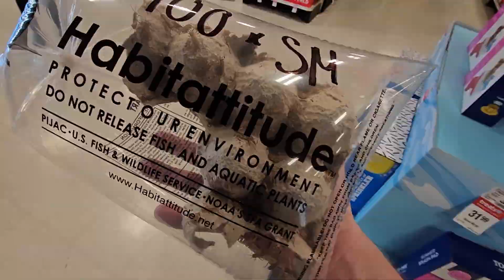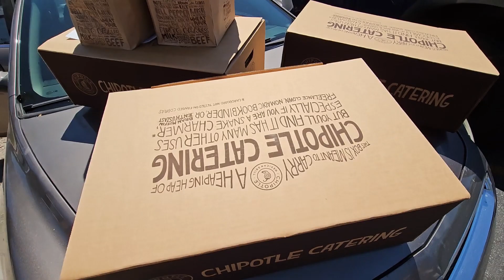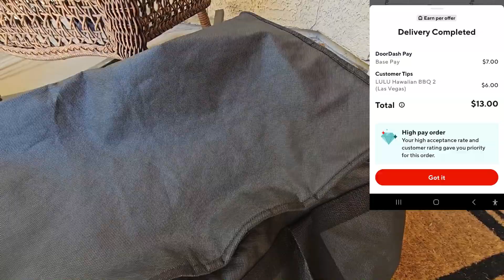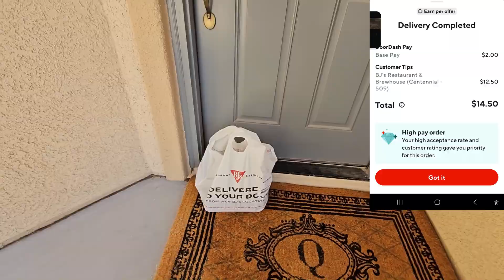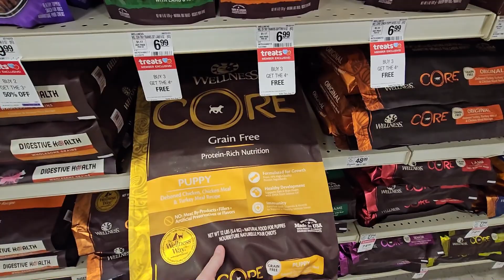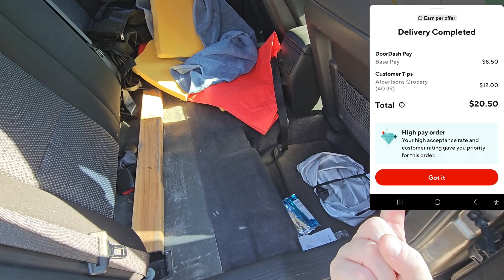8 Hour Shift With DoorDash